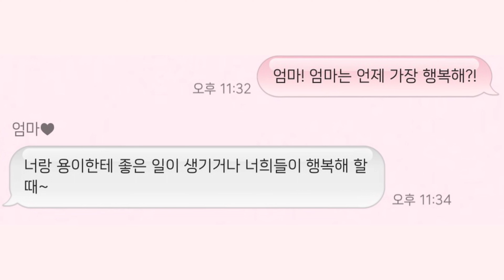언제 가장 행복해?! / When are you the happiest?!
👀 제작: 3기 박수민